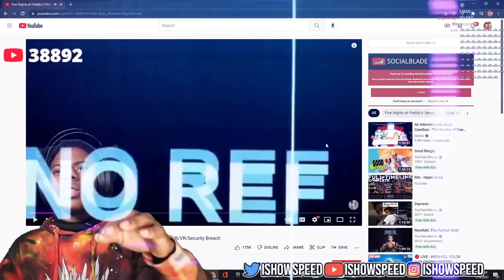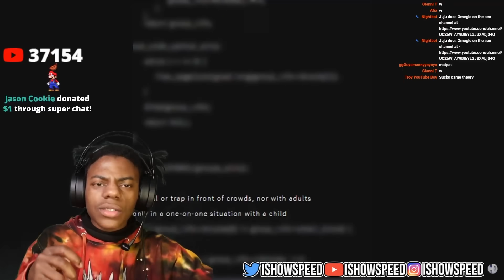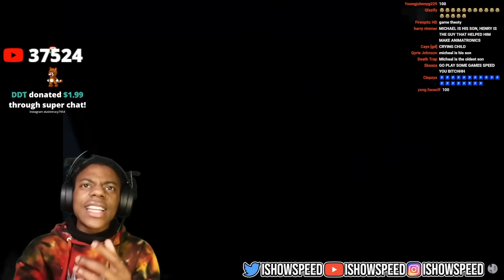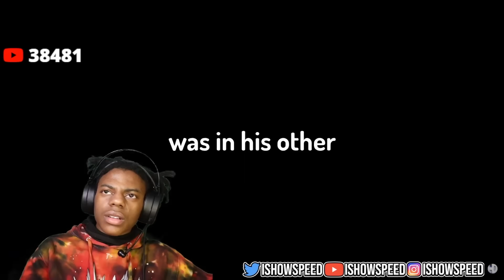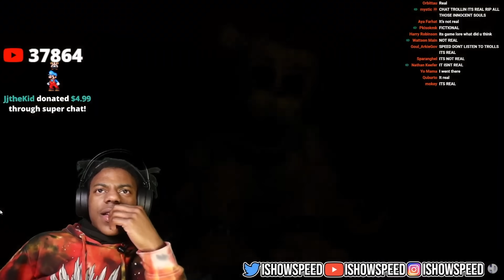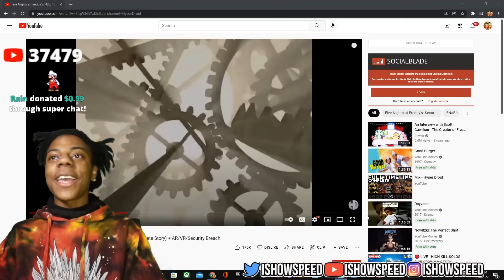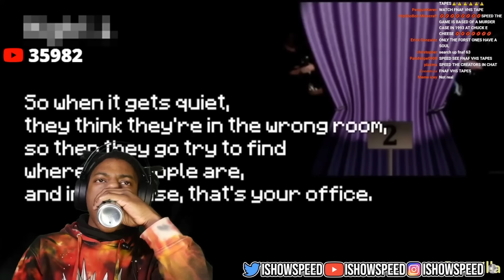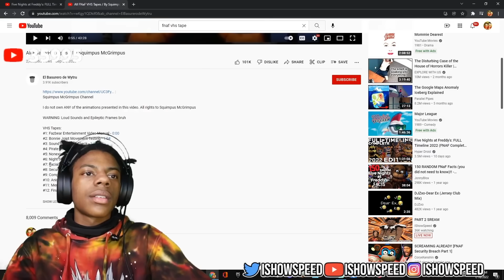iShowSpeed Reacts To The Sad FNAF Storyline.. (FNAF Lore)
iShowSpeed Reacts To The Entire FNAF Storyline! (FNAF Lore)